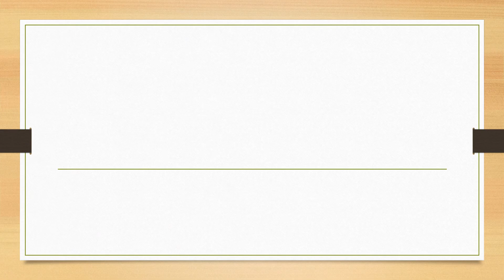Full Form of MMTC || Did You Know?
fullform fullforms fullformshorts education knowledge Full Form of MMTC || Did You Know?